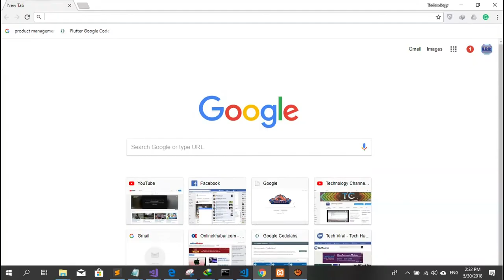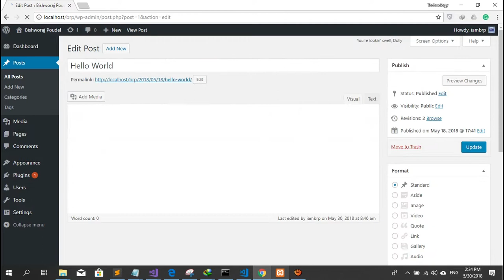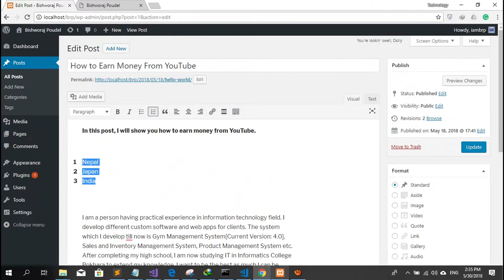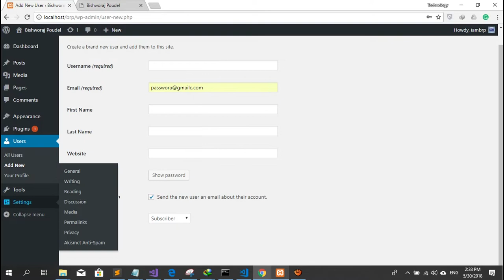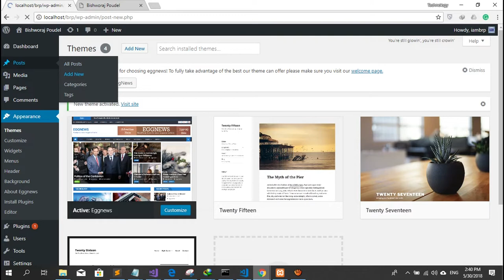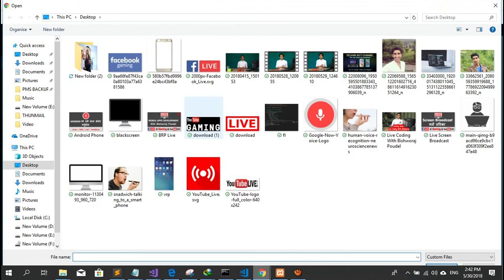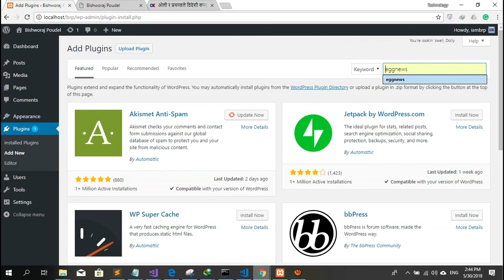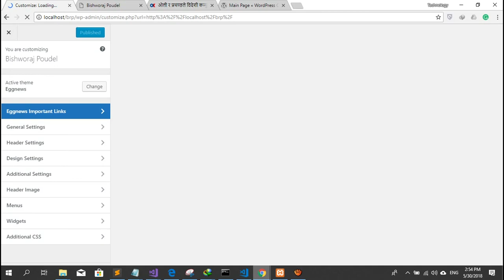WordPress Complete Tutorial In Nepali || Part 02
Welcome to the Complete Wordpress Tutorial Series In the Nepali Language. In this video, you will learn how to develop a website using Wordpress. This video is only available in the Nepali language.